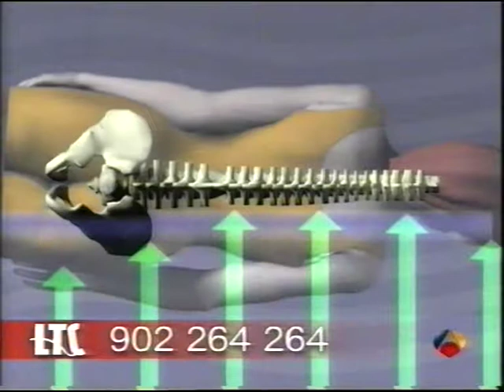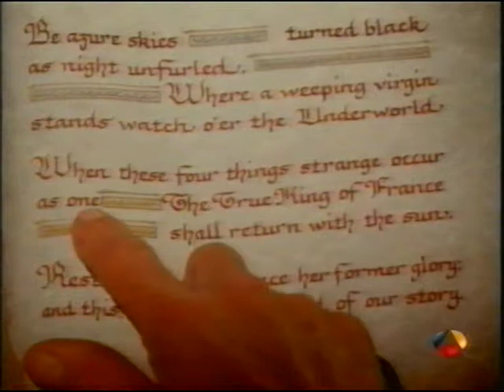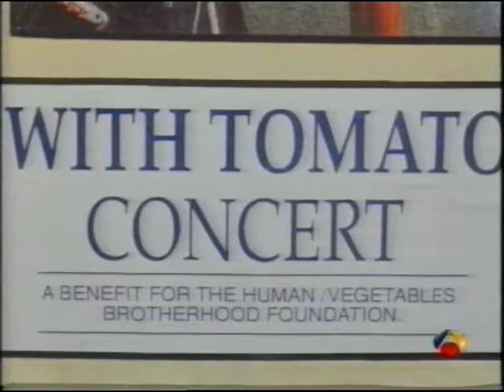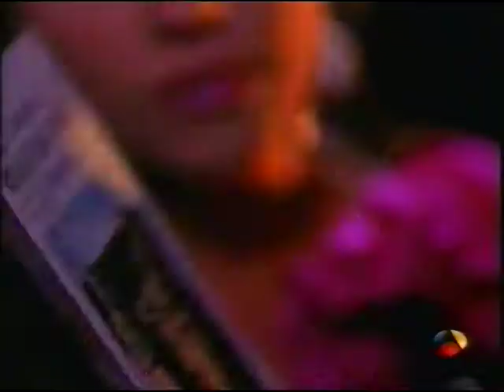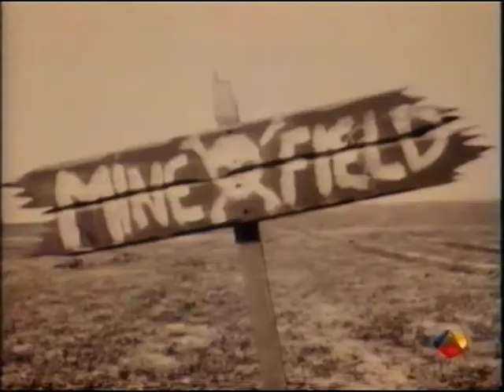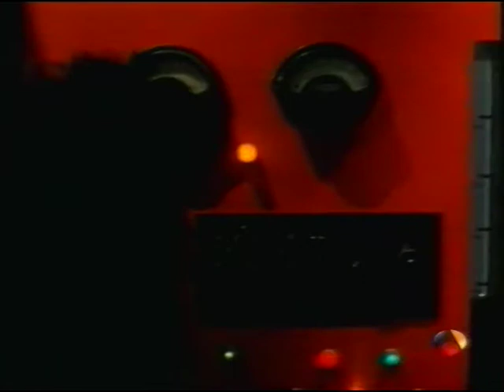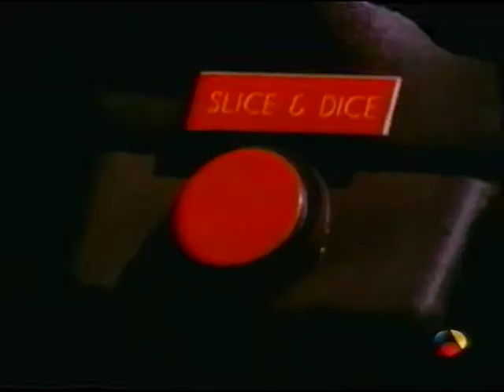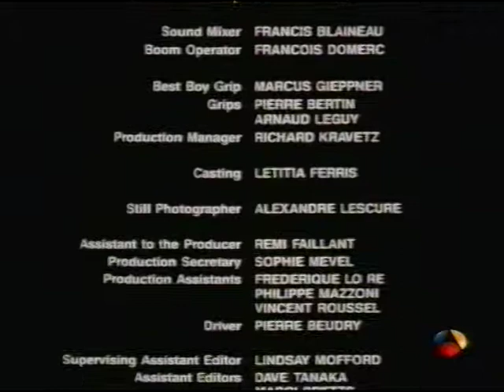Anuncion Cama Restform + Los tomates asesinos se comen Francia